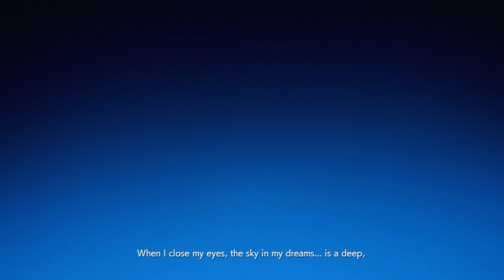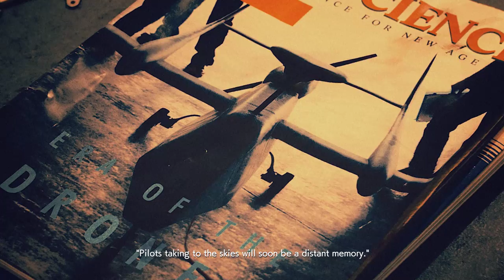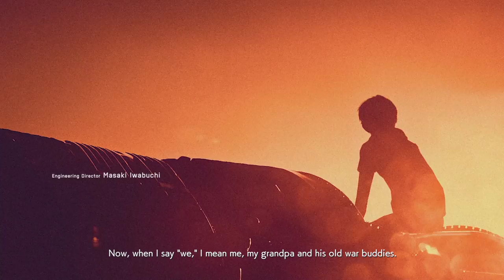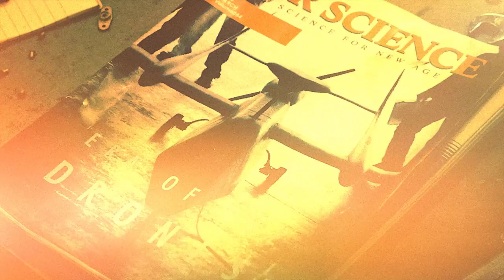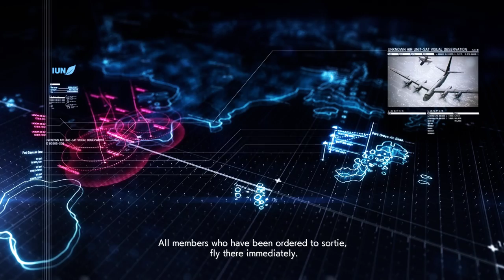Ace Combat 7 LP - Go Commit Angel Dance! - Part 1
In this episode, aspiring Osean ace Trigger faces off against a fleet of Erusean bombers with his red-starred Su-33 Flanker, armed with a devastating railgun...